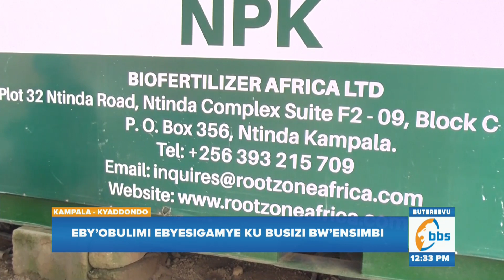Mwettanire eby'obulimi ebyesigamye ku busizi bw'ensimbi